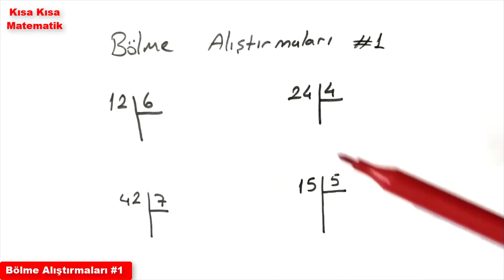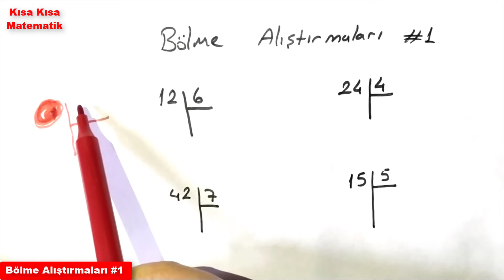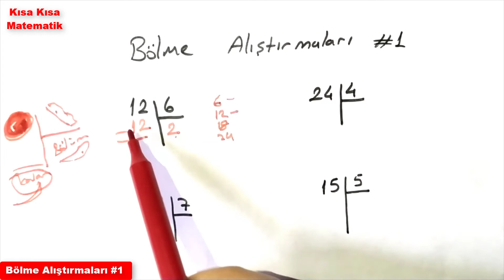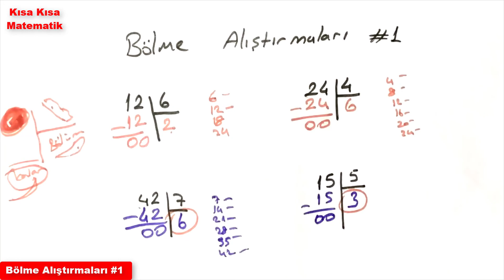BÖLME İŞLEMİ EGZERSİZLERİ #1 / SORU ÇÖZÜMÜ KONU ANLATIMI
bölme işlemi bölüm kalan,

bölme işlemi basit problemler
bölme işlemi cevapları
bölme işlemi cevaplı
bölme işlemi cevapsız